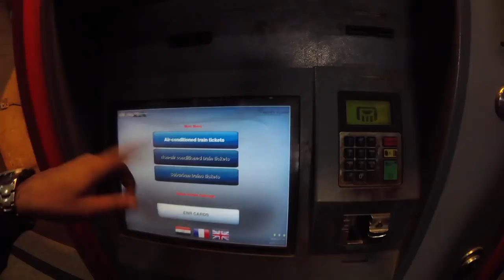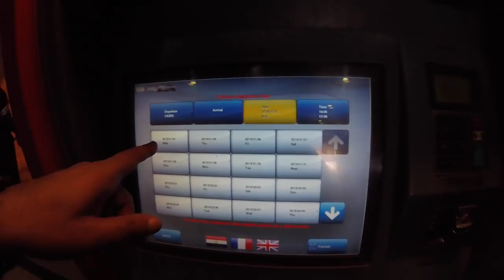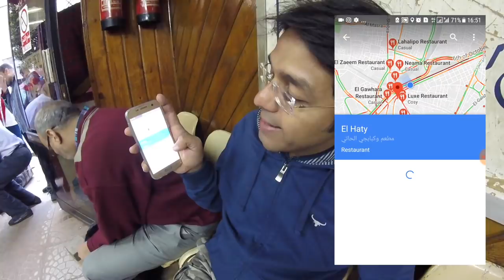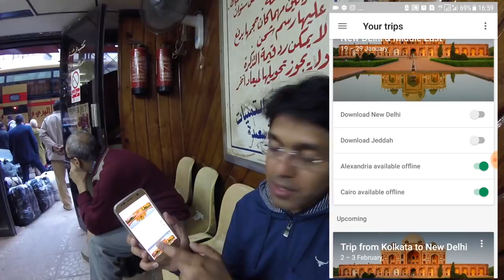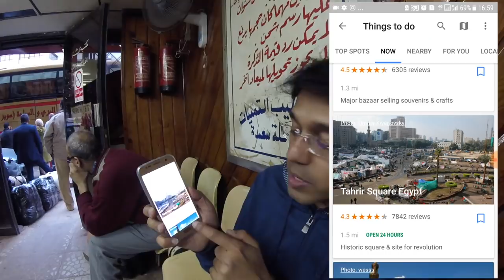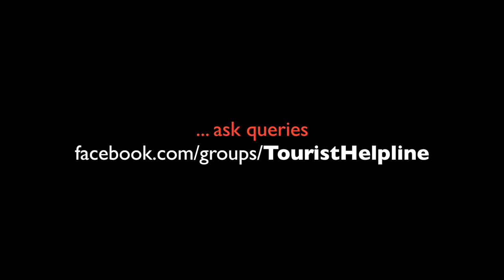CAIRO - Things to do | Train station | Superjet Bus | Google Trips | Local Transport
Watch how was my first day in Cairo! I have shared information about the Main train station in Cairo, trains from Cairo, Ticket vending machine, Cairo metro stations, local and outstation buses like SuperJet, things to do in Cairo, Khane Khalili market and useful travel apps in Egypt.

INSTAGRAM.com/touristhelpline
FACEBOOK.com/page.touristhelpline
TWITTER.com/touristhelpline

Camera 2
Selfie stick / Monopod
For Video editing